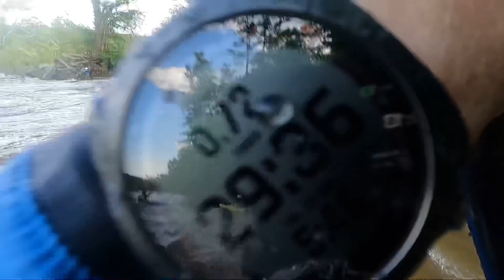Gabriel’s Bend - 3500-5300cfs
2750cfs on the way to the put in. 2950cfs when I met up with Steve-O. 3500cfs when we put in. 5300cfs when we took out. Most fun yet on the Lower Haw!

Steve-O, David Johnson, John ? (super helpful), Steve Groetzinger, Larry Ausley, and a few others I don’t know. Cool people for allowing a nube to tag along and keeping me out of trouble!